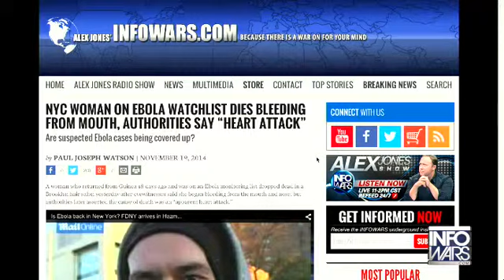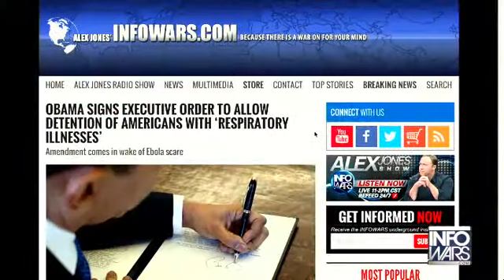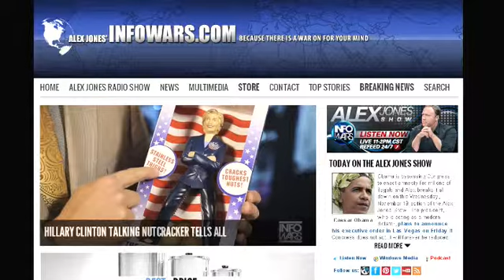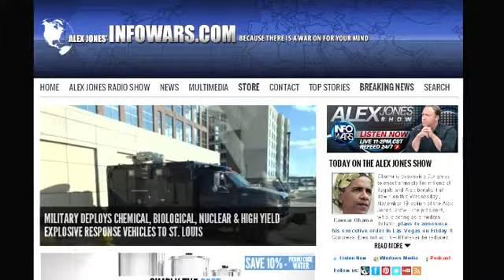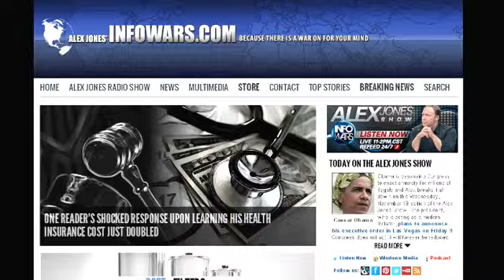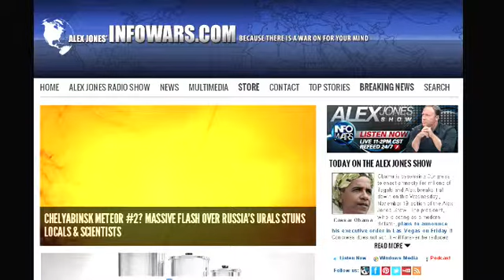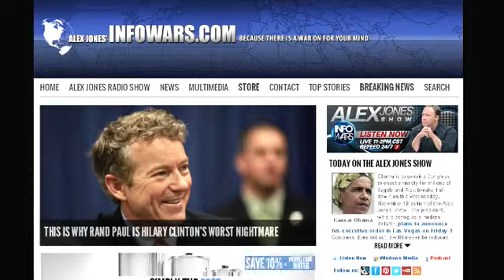The Alex Jones show Wednesday November 19th 2014 6